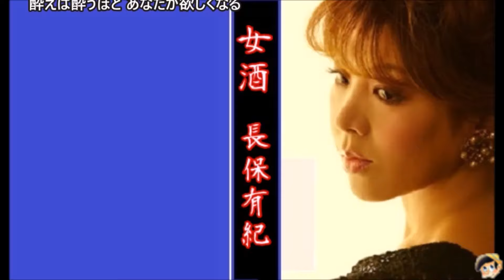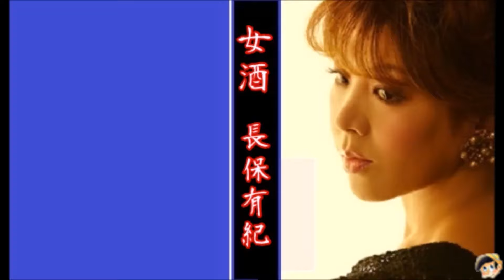女酒 歌：長保有紀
作詞：飯田新吾 作曲：亜乃 庸(よう) 編曲：前田俊明

寂しさに これ以上
耐えきれず 呑む酒は
愛しさと憎さのまじり合う
女しか分からない 憂き世酒
酔えば酔うほど あなたが目に浮かぶ

もう二度と 恋なんか
しないわと 呑む酒は
ため息と悲しさまじり合う
女しか分からない 忘れ酒
酔えば酔うほど 溢れる涙雨

この胸に 面影を
偲ばせて 呑む酒は
想い出と辛さのまじり合う
女しか分からない 未練酒
酔えば酔うほど あなたが欲しくなる